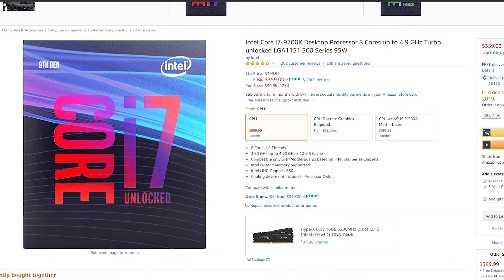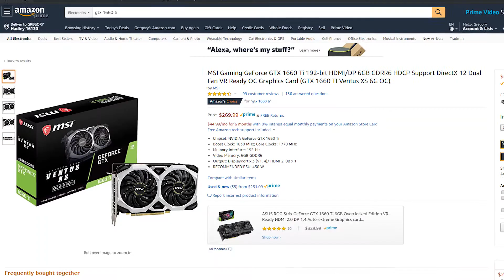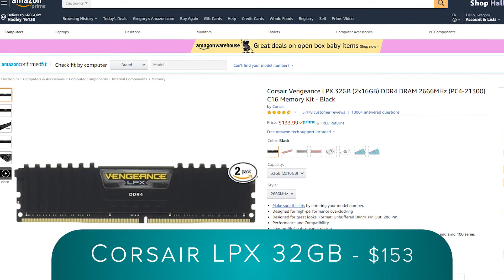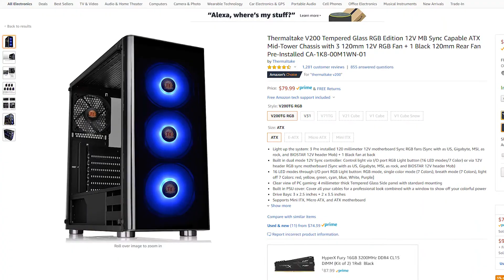Building a Budget Video Editing PC for Under $1500!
Today we take you through all of the hardware that went into our newest custom built video editing PC. We want to prove that power and performance don't need to take a backseat when on a budget. This PC is built around the Intel i7 9700K and the GTX 1660Ti, two great budget options for those looking to choose Intel and Nvidia over AMD.

Amazon shopping list:
CPU - Intel i7 9700K
CPU Cooler - Cooler Master 212 EVO
Motherboard - Asus z390a
Graphics Card GTX 1660Ti
Memory Corsair LPX 32Gb
M.2 Drive
Power Supply
Cheap IPS Monitor

Equipment used to make this video:
Main Camera - Sony A7iii
Main Lens: Tamron 28-75mm F2.8
Main Mic
Main Light
B Camera - Sony A6500
Lav Mic